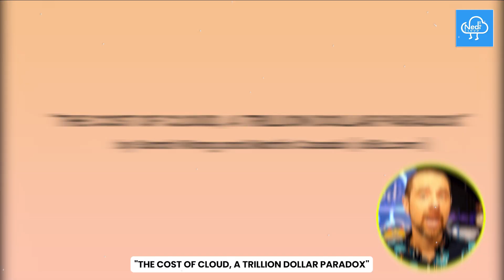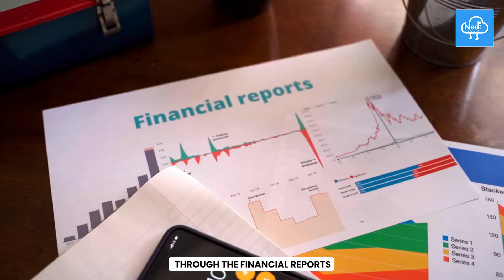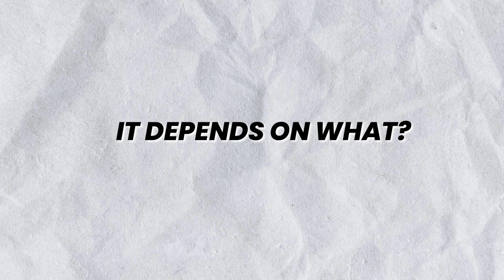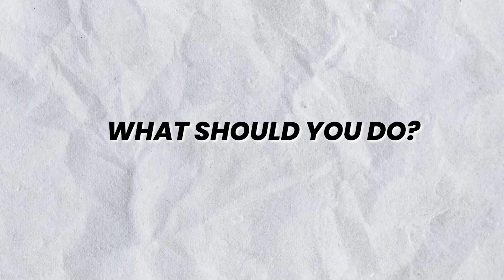Cloud Repatriation is Real and it Doesn't Matter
Cloud repatriation is a phrase that seems to be in the tech zeitgeist right now, with some bold claims from both sides of the argument. Either cloud repatriation is going to destroy the public cloud, or it's a giant myth perpetuated by big hardware.My goal is to hopefully provide some clarity for you into what the reality is versus the hype and what you need to know moving forward.

We'll cover:

☁️ What cloud repatriation is
☁️ Why companies are repatriating workloads
☁️ The reality of cloud repatriation
☁️ Workload placement decisions

Given all the bluster and hype around cloud repatriation. What should you do? My advice is to mostly ignore it.

Don't focus on what the blog posts and analyst reports are screaming, focus on your own business and your own workloads. Decide the best place for your workloads today based on your analysis, and be prepared to reassess that decision as circumstances inevtiably change.

The public cloud, private cloud, and edge are all growing together. I can't think of a time in technology where we've decided that we were going to use less of something. We're going to use more compute, more storage, more networking, and more applications. As things expand, you should be thinking about the best way to manage and operate your applications, rather than just where they run.

🌮 Timestamps:

⌚ 0:00 Intro
⌚ 0:28 What is Cloud Repatriation?
⌚ 1:02 Why is Cloud Repatriation a Thing?
⌚ 2:20 The Reality of Cloud Repatriation
⌚ 3:42 It Depends on What?
⌚ 5:50 What Should You Do?

🌮 About Me 🌮

Ned is a curious human with a knack for creating entertaining and informative content. With over 20 years in the industry, Ned brings real-world experience to all his creative endeavours, whether that's pontificating on a podcast, delivering live instruction, writing certification guides, or producing technical training videos. He has been a helpdesk operator, systems administrator, cloud architect, and product manager. In his newest incarnation, Ned is the Founder of Ned in the Cloud LLC. As a one-man-tech juggernaut, he develops courses for Pluralsight, runs two podcasts (Day Two Cloud and Chaos Lever, and creates original content for technology vendors.

Ned has been a Microsoft MVP since 2017 and a HashiCorp Ambassador since 2020, and he holds a bunch of industry certifications that have no bearing on anything beyond his exceptional ability to take exams and pass them. When not in front of the camera, keyboard, and microphone, you can find Ned running the scenic trails of Pennsylvania or rocking out to live music in his hometown of Philadelphia. Ned has three guiding principles: Embrace discomfort, Fail often, and Be kind.